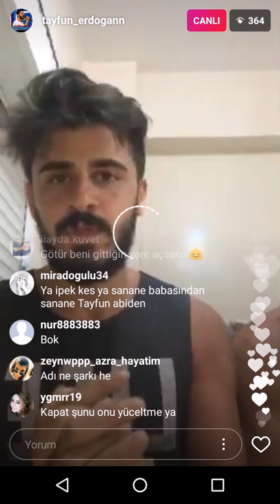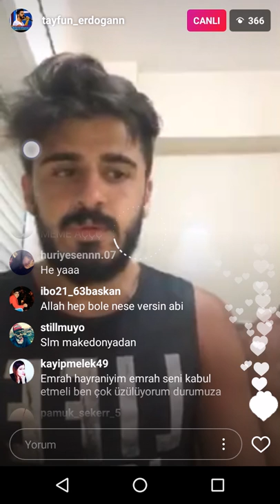Tayfun Erdoğan canlı yayın